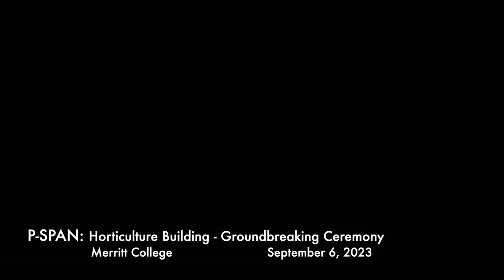P-SPAN: Merritt College Groundbreaking: Horticulture Complex Project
Merritt College Groundbreaking: Horticulture Complex Project.  The ceremony took place on September 6, 2023.

This project replaces the existing horticulture facility. The existing large lecture rooms are no longer appropriate to the instructional program. As a result of this project, laboratory/lecture spaces will be configured to techniques and practices of horticulture today.  The project will be funded with a blend of State and Local Measure G Bond Funds.